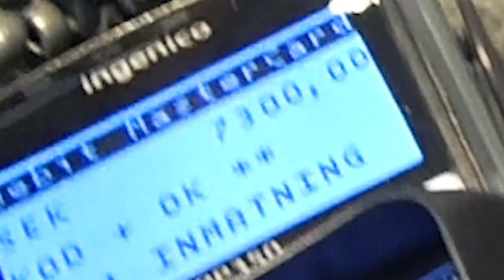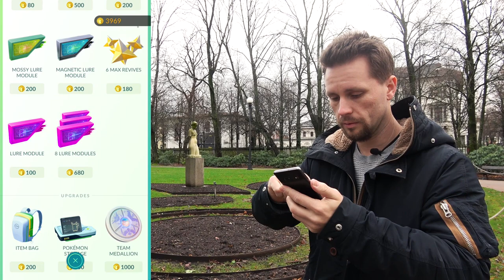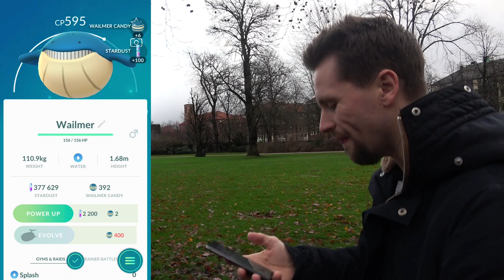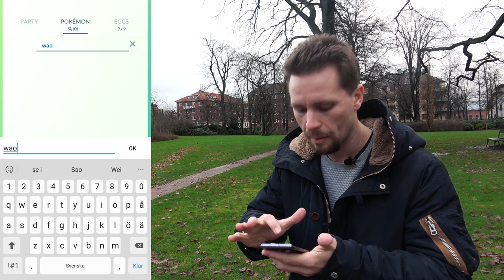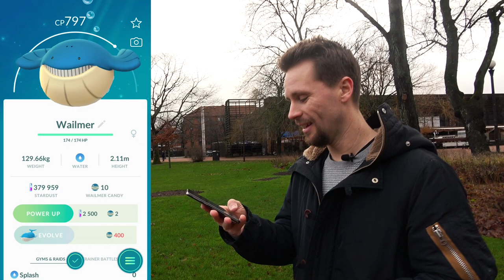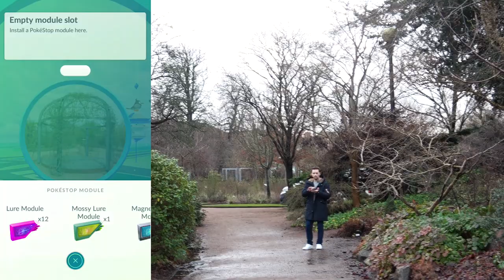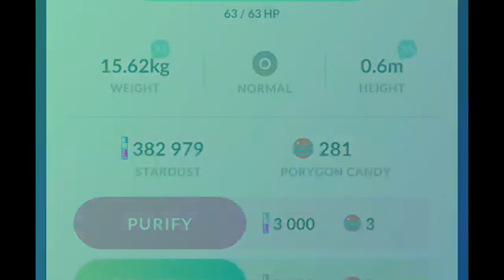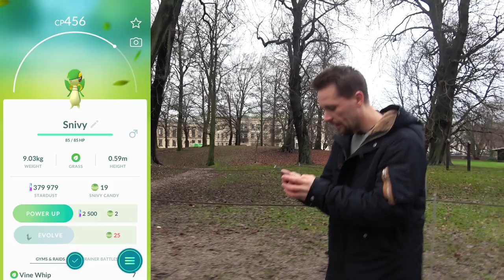POKEMON GO I GÖTEBORG | LÄGGER UT 16 LURES | 100% Wailord evolve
Idag blir det pokémon go igen gott folk! =D
Denna gång i Göteborg, trädgårdsföreningen!